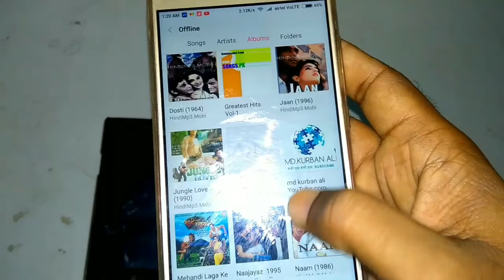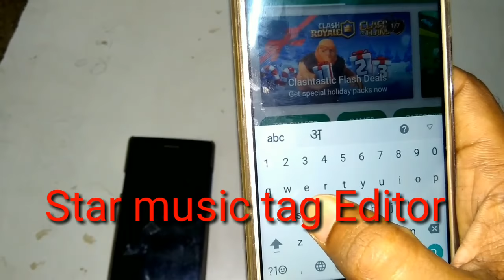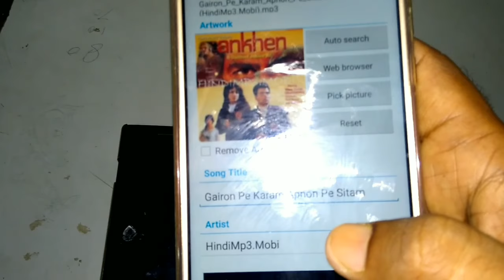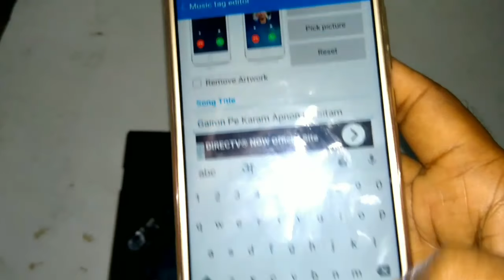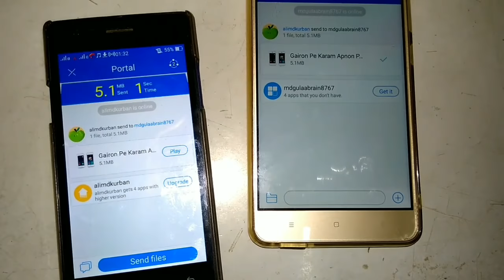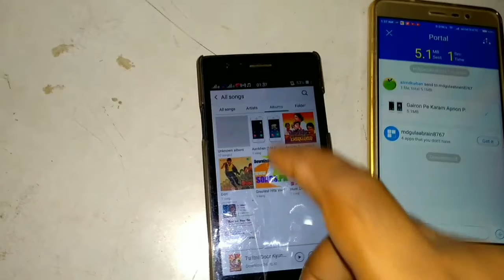How to add photos on mp3 album art hindi 👍mp3 में अपना फ़ोटो लगायें हिंदी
Doston maine is video me bataya hai ki mp3 ka album aart kaise chenge kiya jata hai app ko download karne ke liye